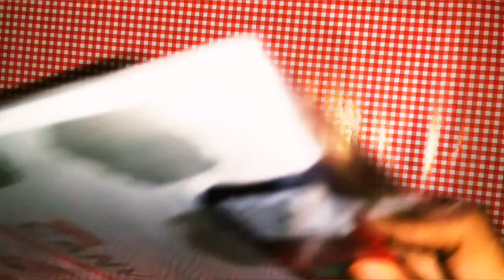Beautiful Sunset scenery with lamps for beginners..🖌️🎨| Easy step by step painting..❤️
Here's a Easy step by step Painting of a
beautiful sunset scenery with lamps and lightnings🖌️🎨
for beginners
material Required-
Canvas/drawing paper (A4 size)🖼️
Acrylic paints-
White             🤍
lemon yellow💛
orange.          🧡
black              🖤